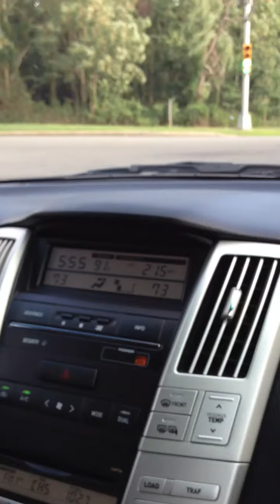New Jersey driving 2 of 820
Riding on countryside w sis & bro in law Summer 2012